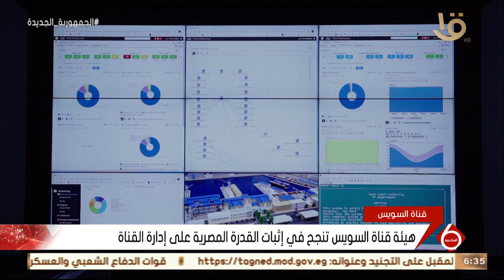نشرة السادسة | هيئة قناة السويس تنجح في إثبات القدرة المصرية على إدارة القناة